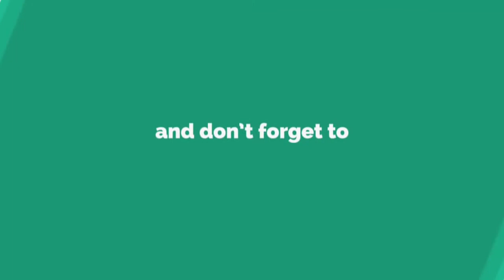Learning Activities for Kids | Easy Learning Activities for Kids | Sir Imran Irshad Academy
Teaching Tips:
This channel has been created for toddlers and preschoolers, kids and for children of higher classes so they can learn their favourite and difficult subjects at home by watching videos of my youtube channel. We shall teach your toddlers and preschoolers, kids and children with different and easy ways. They have not to go to attend any coaching centre and academy. This channel is for the students who are weak in mathematics, physics and chemistry. My main goal is to introduce new teaching methods and techniques in Pakistan.
Basic Mathematics,
Urdu Learning for Kids,
English Learning for Kids,
Learning Activities for Toddlers,
SirImranIrshadAcademy,
Quran Learning for Kids,
Short Surahs of Holy Quran for Kids,
Basic Mathematics,
Mathematics Classes,
Demo Classes for Teachers,